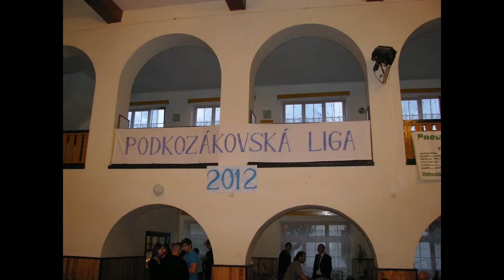6.10.2012 Koštálov vyhlášení PKL